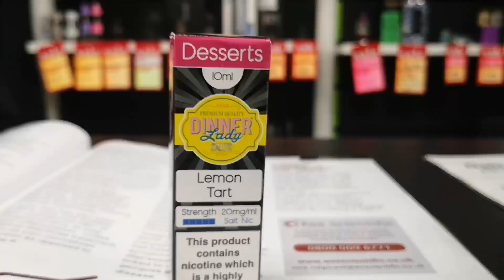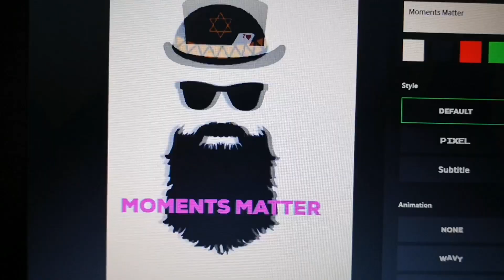Magic in Medusa Juice! Vlog #8